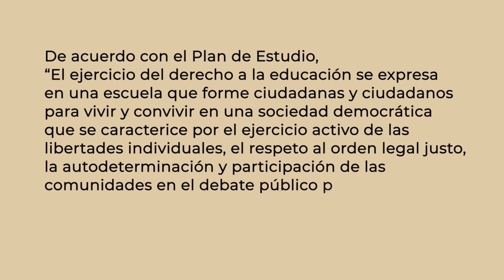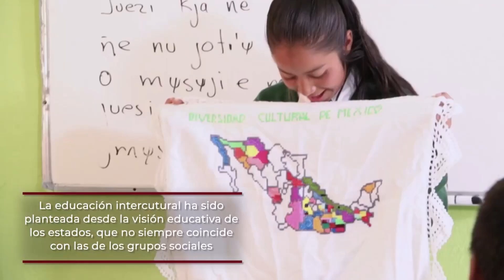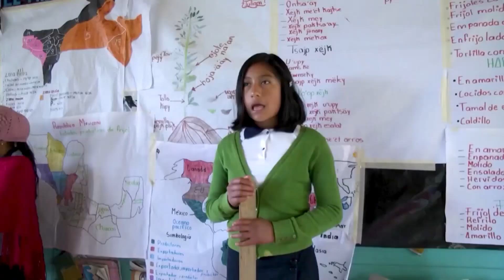Soy Docente: EJE ARTICULADOR: 3) INTERCULTURALIDAD CRÍTICA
En esta video cápsula, Elba Gladys Gigante Rodríguez, especialista en educación intercultural. UPN, explica, de manera general, el Eje articulador: Interculturalidad crítica.